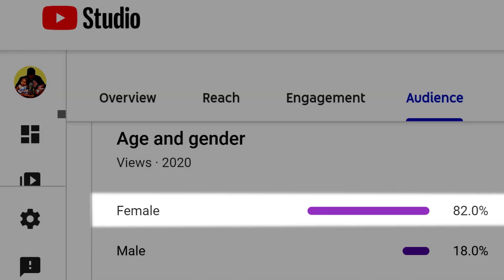Preschool Graduation Speech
I'm just following the orders of the online aunties and letting my daughters give uninterrupted preschool graduation speeches. Only one of them has actually graduated.

My name's La Guardia Cross. I make music, art, film, and I co-created 2 baby girls with my wife, Leah.

New Father Chronicles began in November of 2014 when my daughter Amalah was 1-week-old. I had no idea what I was doing, so I decided to chronicle my journey on YouTube and make fun of myself along the way. Our 2nd daughter, Nayely, was born in April of 2017.

My channel is filled with the silly adventures I have with my girls, infant and toddler interviews, my interpretations of their babble, silly skits, and the things I've learned or unlearned as a parent. Sometimes Leah and I mix it up a bit and share some pretty personal moments as well. Why? Well, we're far from perfect and we've learned a lot from our mistakes.